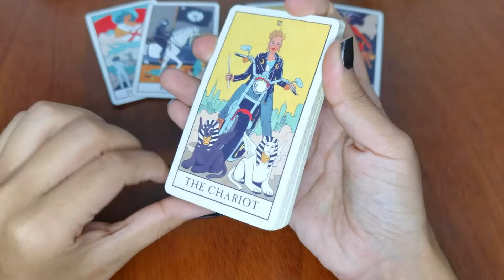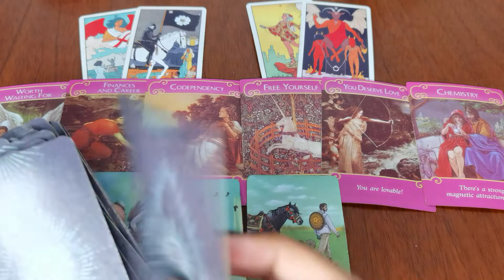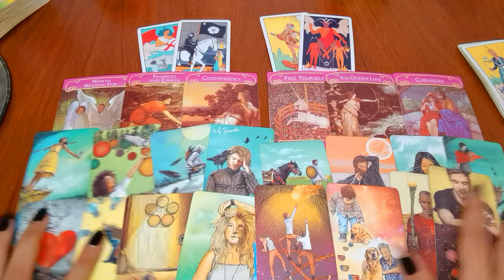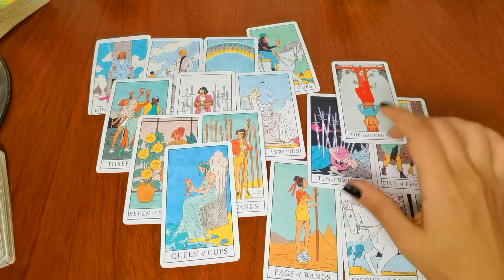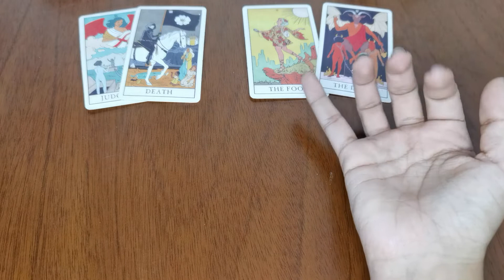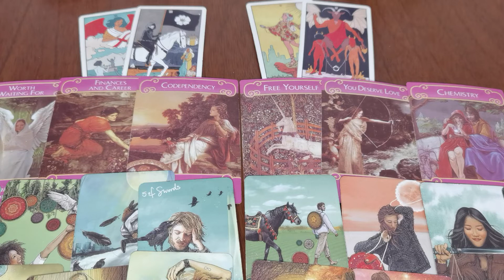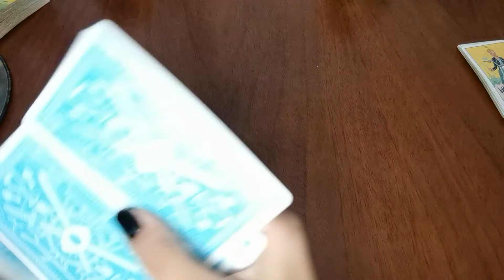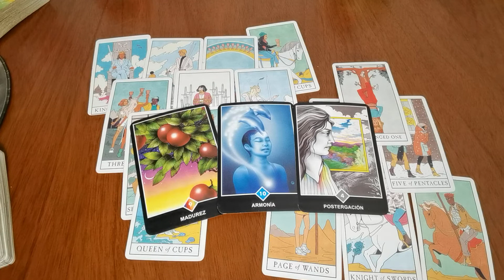ROSALIA & RAW ALEJANDRO, QUE DICEN LAS CARTAS?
Muchísimas Gracias y Bendiciones 😊♥️🕊